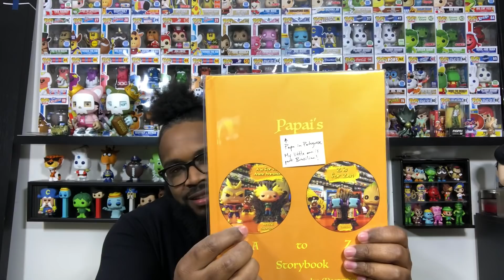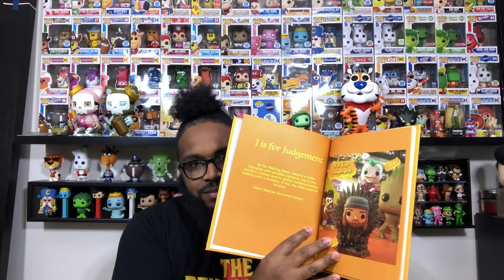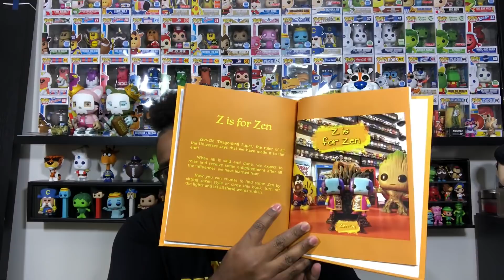$10 Funko Pop + Tee Shirt Combo | GameStop Deal of the Day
Had to take advantage of this Amazing Deal of the Day from GameStop. Can’t beat a Pop and Tee Shirt Bundle for 10$.